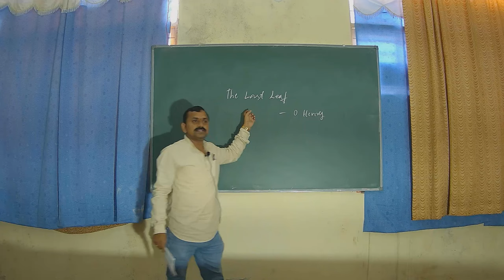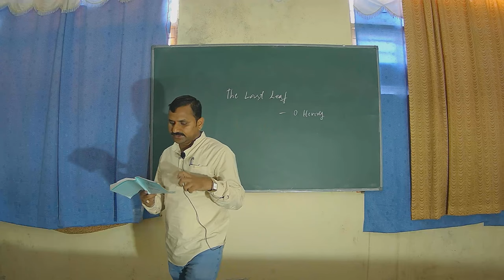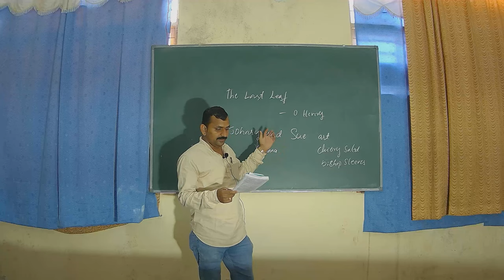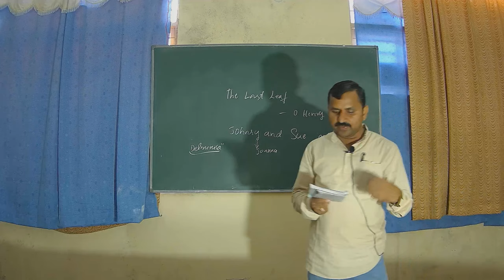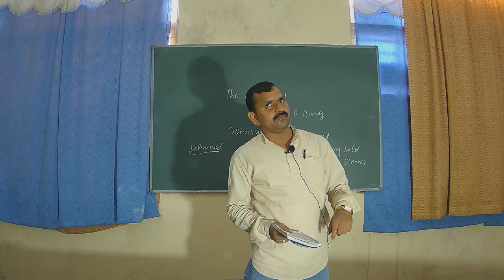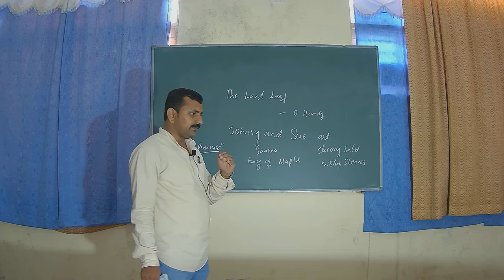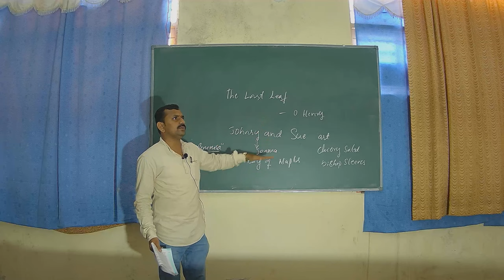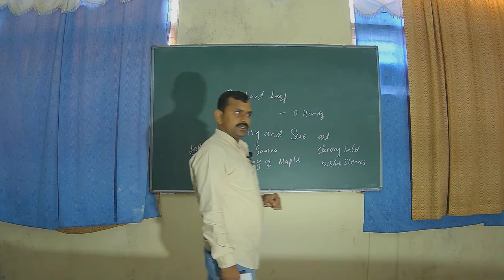THE LAST LEAF BY O HENERY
1st SEM B.COM, BBA
M N DEGREE COLLEGE
kg halli banglore 560015